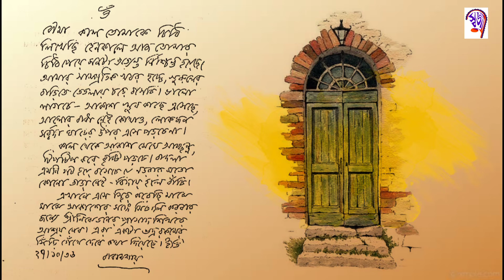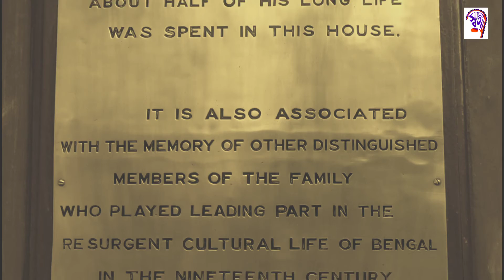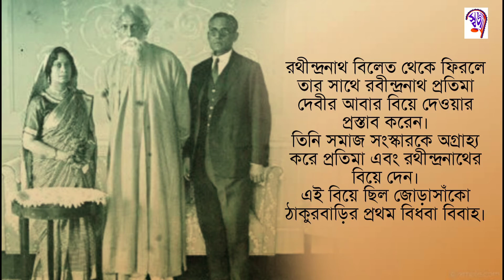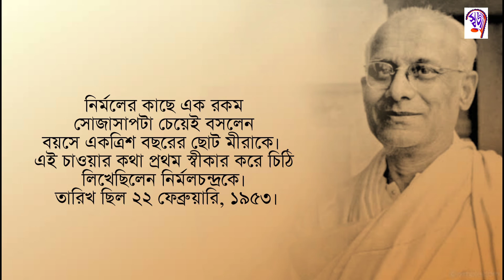Amar_Babamosay_আমার_বাবামশায়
রচনা: ধনঞ্জয় ঘোষাল
উচ্চারণে: অপরাজিতা পাল
আবহ: সন্দীপ দে
দৃশ্য সম্পাদনা: দেবপ্রিয়া চক্রবর্ত্তী